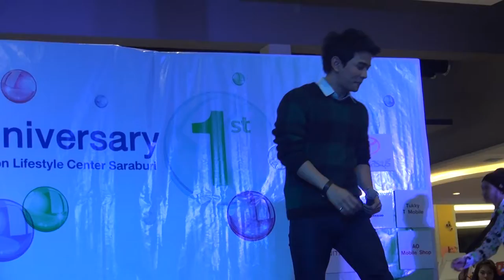20141123 กัน คืนนี้อยากได้กี่ครั้ง@โรบินสัน สระบุรี